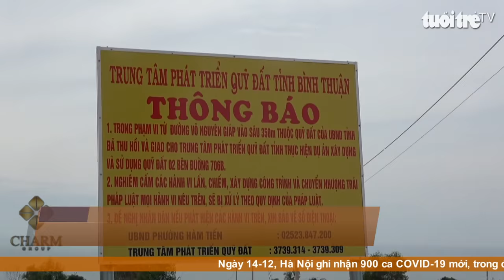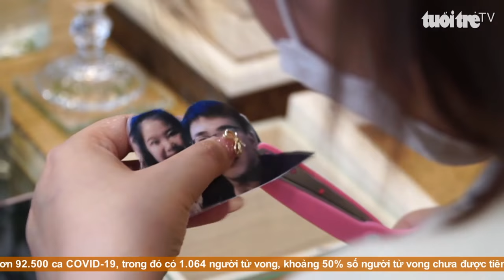Góc nhìn trưa nay | Tự tay làm khung tranh lưu giữ ký ức nhân dịp Giáng sinh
Bản tin với nhiều thông tin cập nhật: TP.HCM xây dựng "thế trận y tế" ứng phó với biến thể Omicron; Bạn trẻ đua nhau check-in ở “siêu cống” ngăn mặn tại Kiên Giang; Công an TP.HCM ra quân đợt cao điểm tấn công trấn áp, tội phạm…